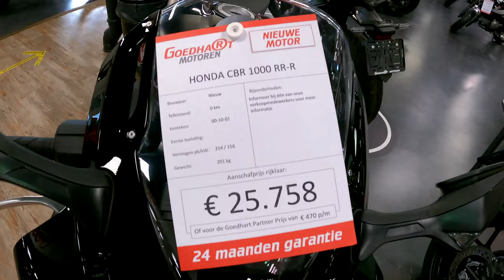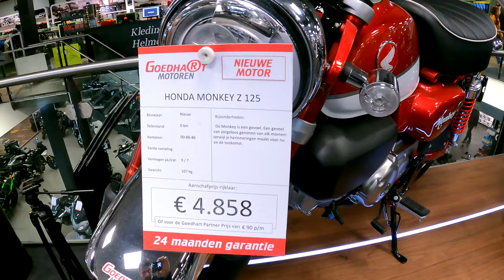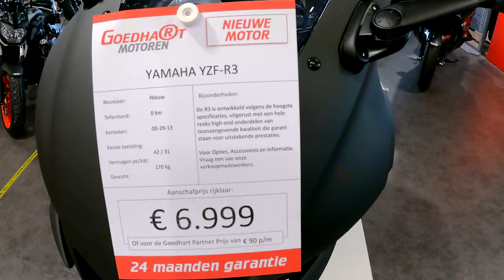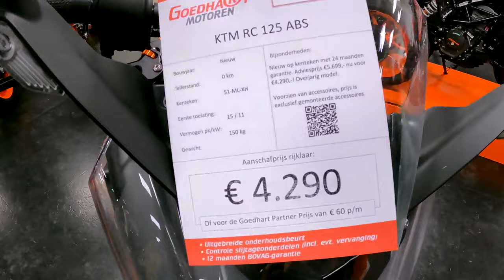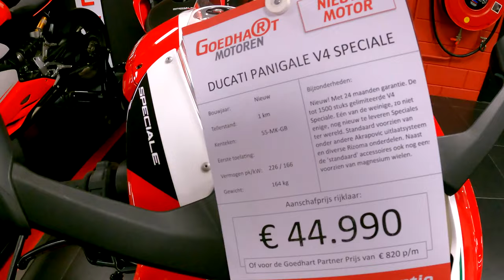650bin TL lik Motor!! - Hollanda'da Sıfır Motor Fiyatları #4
Merhaba arkadaşlar bu videoda Hollanda'da Sıfır Motor Fiyatları ni gosteriyorum. =) Hollanda'da ikinci el motorlarla alakalı videolar çekmiştim ve baya ilgi uyandırmıştı ama bu videoda Hollanda'daki sıfır motorların fiyatlarını gösteriyorum. Fiyatlar gerçekten servet diyebileceğimiz seviyede avrupada neredeyse en pahalı motosikletler Hollanda'da. Almanya ve Fransada Hollanda'dan çok daha uyguna aynı modelleri bulmak mümkün. 650bin TL lik Motor u da gostermeden gecmek istemedim :)